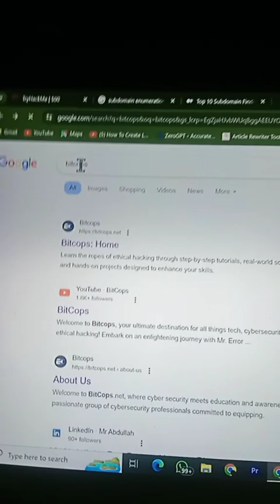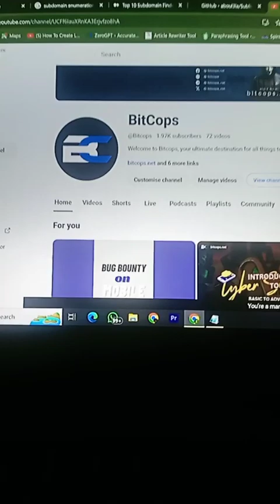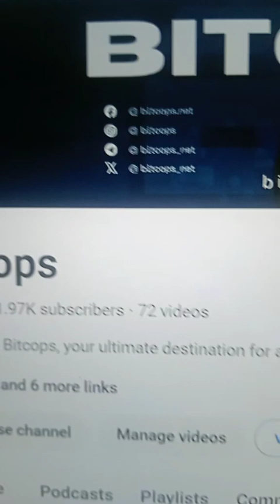We are Starting a Penetration Testing Live Session | learn Ethical Hacking with BitCops